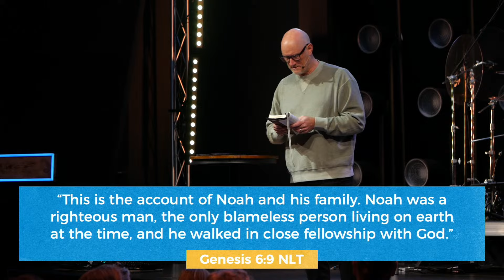Surviving and Thriving in Godless Times | Genesis (Part 11) | Chris Goepnner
Welcome to a community of people from all over experiencing God and connecting with one another.

Have kids? We have an online experience designed just for them too! Click here for content to help your kids grow stronger in their relationship with Jesus